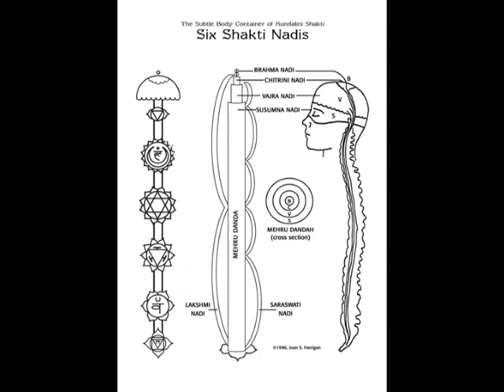Health and the Kundalini With Chrism: Part 2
More about health and the Kundalini.

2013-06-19